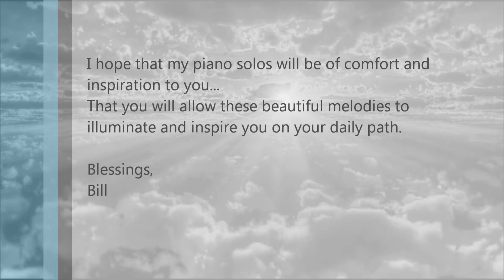To a Wild Rose by Bill Whitfield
From the CD "Illumination" by Bill Whitfield
Produced by Bill Whitfield